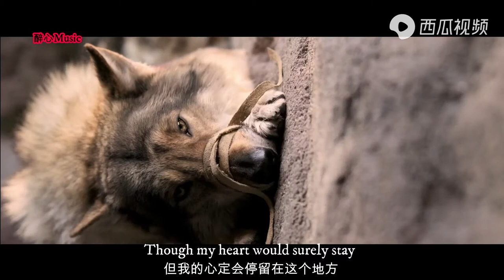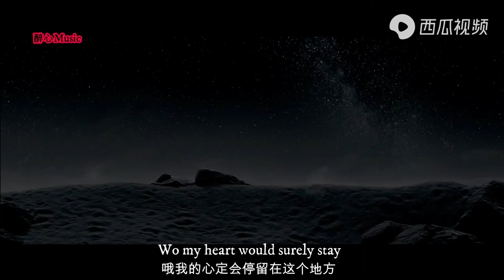Alpha 2018 - Bressanone - Matthew Lien - A depressed and lonely wolf